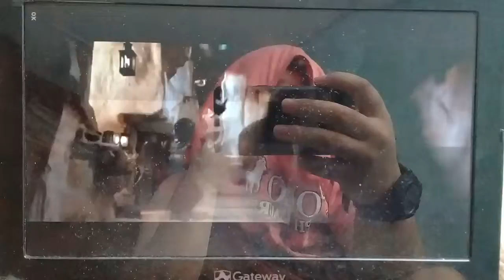Los Duendes 2/2